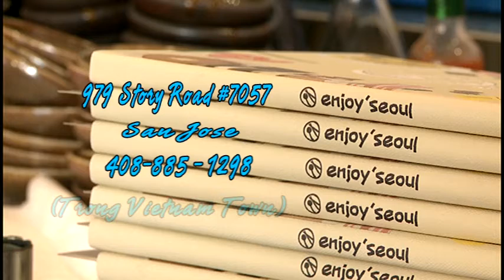QC Enjoy Seoul NamMinh 40s